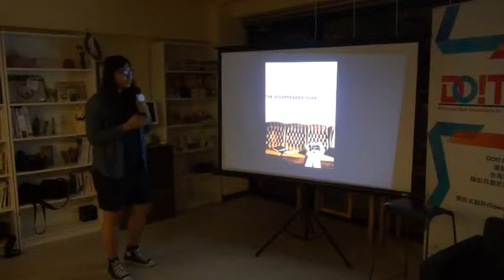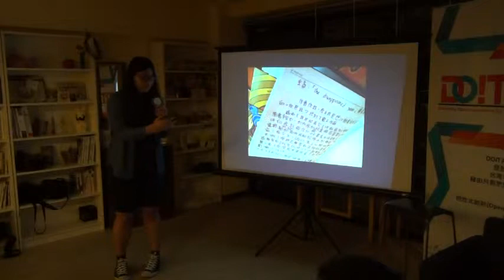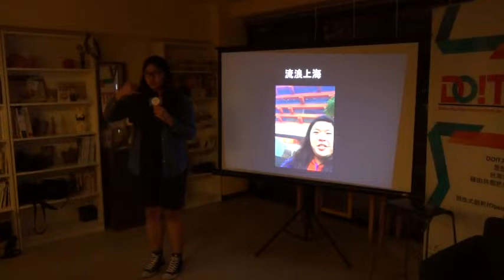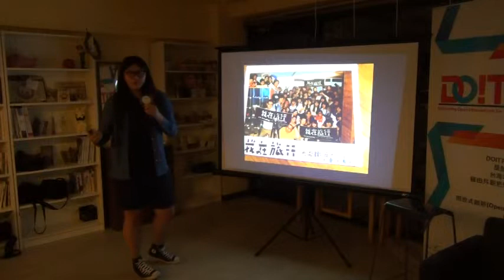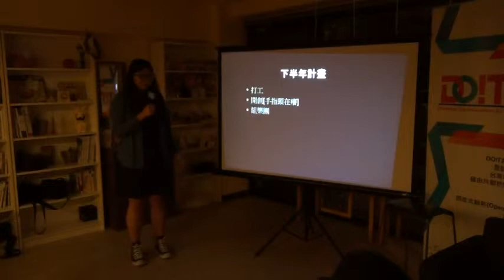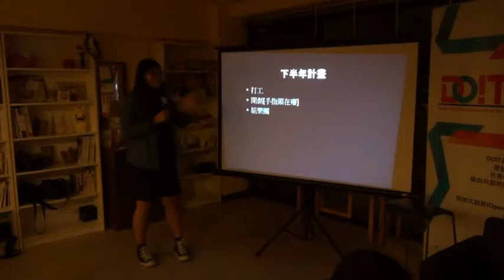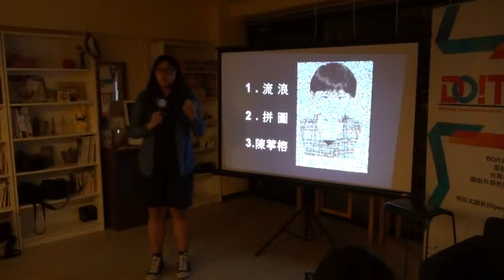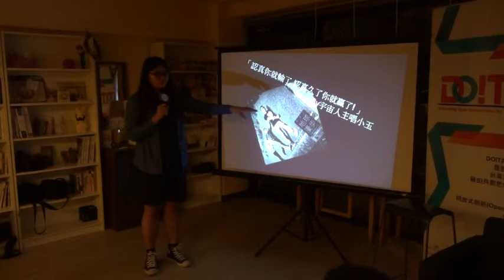交點台中Vol.10 - 陳葶榕 - 那時，我與我的旅行